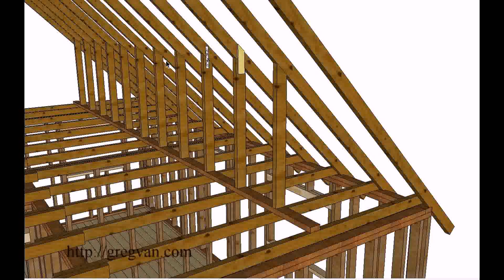Roof Structure For Loft Conversion - DaddyGif.com (see description)